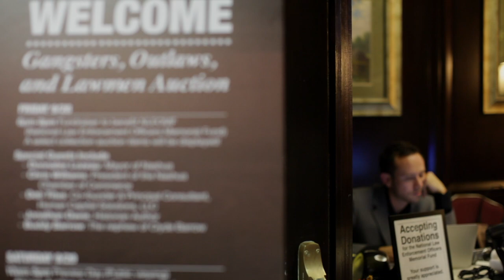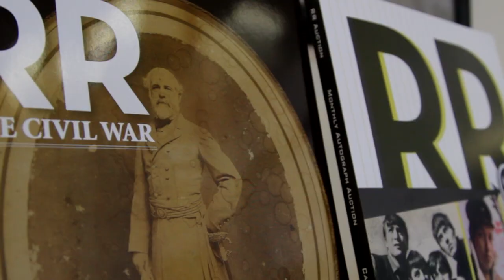Learn how to make history—selling history at RR Auction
Remarkable results—that's what motivates consignors and allows RR Auction to bring our customers more than 1,250 high quality consignments on a monthly basis.

No other auction company matches the dedicated, personal attention RR Auction provides each consignor, along with our reasonable reserves and precisely timed monthly payouts.